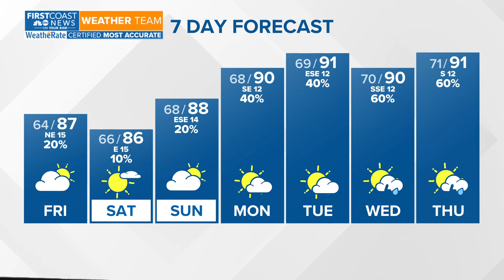Weekend weather outlook on the First Coast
A look at the weather forecast for Friday and the upcoming weekend.